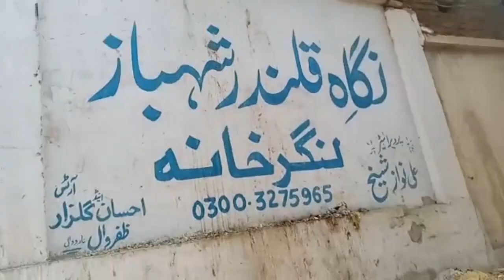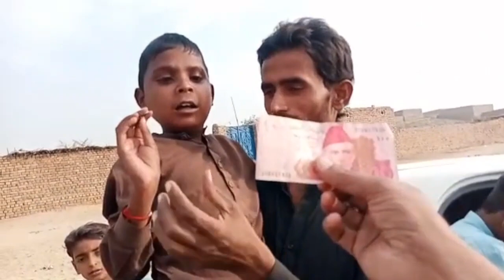24 12 2012 DUTY SEVA SEHWAN SHARIFF QALANDAR PAK KI BARGAH MEH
24 12 22 seva duty Sehwan Shariff Qalandar Paak Murshad Ki Bargah Meh Khidmat on duty Idrees Lashari  Sehwan Diyan Ziyartan Sehwan Diyan Ziyartan SDZ 777 UNITY